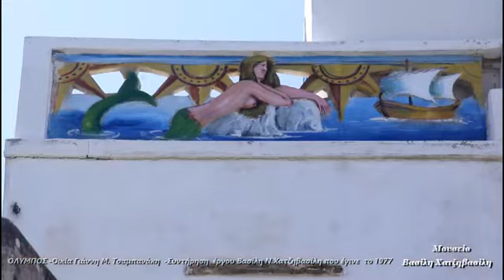ΟΛΥΜΠΟΣ ΟΙΚΙΑ Γιάννη Μ.Τσαμπανάκη συντήρηση καλλιτεχνιών κάγκελων Βασίλη Χατζηβασιλη - έγινε το 1977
ΟΛΥΜΠΟΣ ΚΑΡΠΑΘΟΥ
ΟΙΚΙΑ Γιάννη Μ.Τσαμπανάκη
Συντήρηση καλλιτεχνιών κάγκελων,
 που 'έγιναν  το 1977 υπο του Βασιλείου Ν. Χατζηβασίλη.
Μεταά46 χρόνια πάνω στα χνάρια του πάτερα μου ,
συντήρησα και   ζωγράφισα ξανά,
 τα τσιμεντένια κάγκελα με παραστάσεις.
Ήταν συγκινητικό  να ξανα ζωντανεύουν
ο Οδυσσέας,κ
ο Αίολος,
οι γοργόνες ...
Θέρμες ευχαριστίες
 στο φίλο μου Γιώργο Ν. Κανάκη
 όταν με είδε και εργαζόμουν
ήρθε και κατάγραψε τις στιγμές συντήρησης,
 τον ιδιοκτήτη Γιάννη Τσαμπανάκη
 και την γυναίκα του Ειρήνη το γένος Χατζηαντωνίου
 για την φιλοξενία τους.
και  τις ωραίες στιγμές που περάσαμε ,
καθώς εργαζόμουν
και είχαμε την ευκαιρία να πούμε πολλά ενδιαφέροντα.